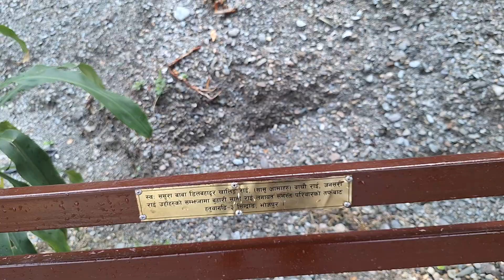रक गार्डन मा अद्भुत मित्रता कथा। पूरा भिडियो हेर्नुहोस.. Sani Di Family